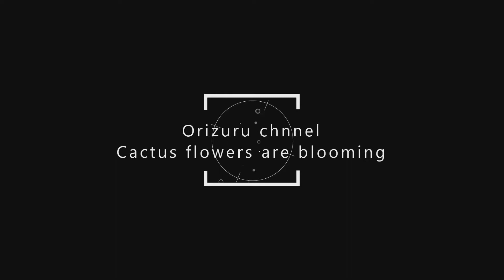Cactus flowers blooming 金鯱 の花～多肉植物 succulent flowers cactus Kinshachi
In spring, the cactus, which are waking up from winter dormancy, bloom small flowers.
Cactus flowers are small and very cute. At this time, we replant cactus pot.
春はサボテンの花が咲きます。小さくてとてもかわいいです。